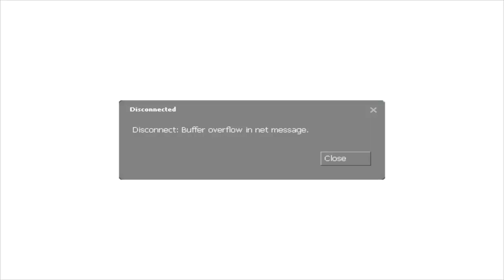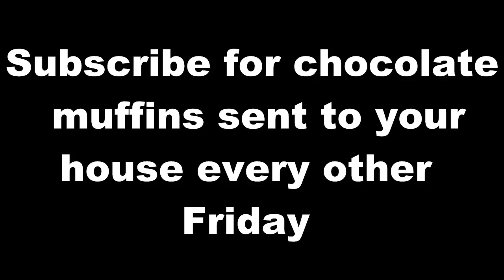TROLLS IN TERRORIST TOWN!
Moose, Westy and Itchy play Garry's Mod in celebration of YouTube partnership and 800 subscribers, it came so much quicker than  we thought it would (That's what she said) and we can't thank you enough for getting us there!

Server:
play.GriefNationUK.net